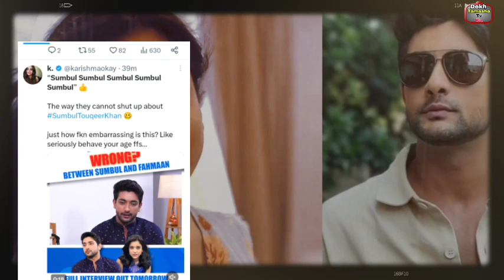Fahmaan पर फूटा Sumbul फैन्स का गुस्सा,Tabish और Sumbul की लड़ाई पर फहमान ने तोड़ी चुपी!